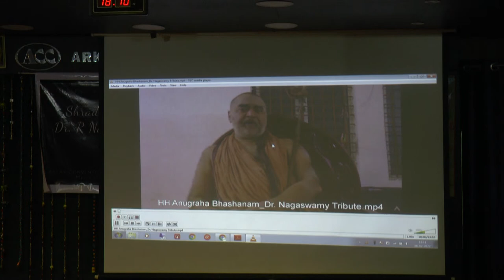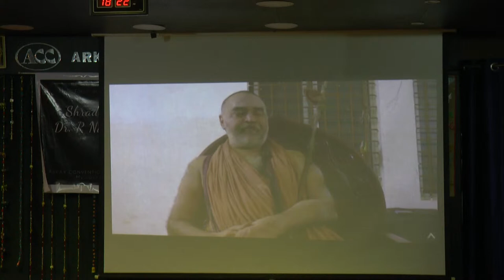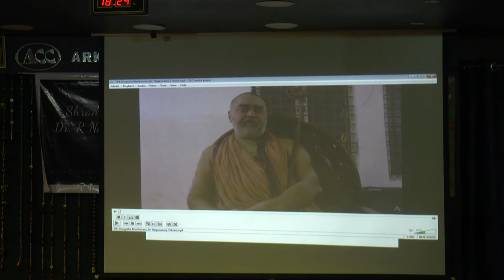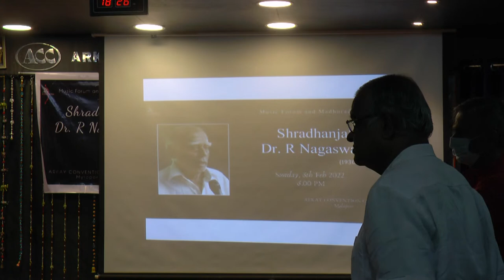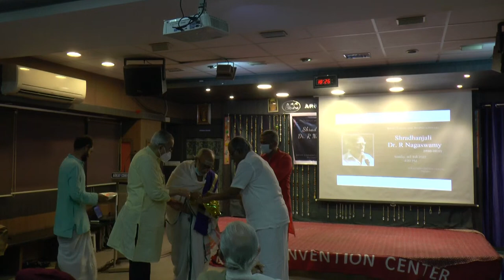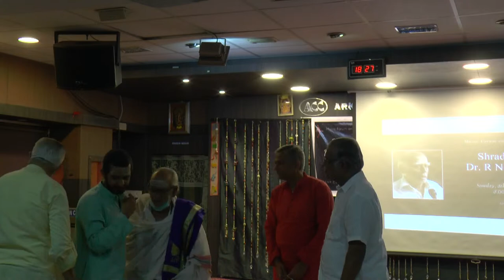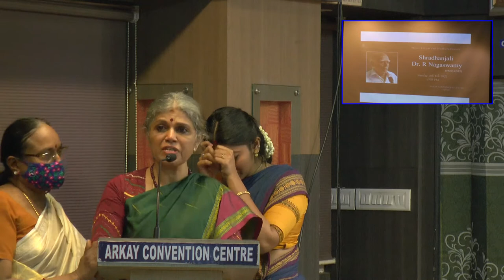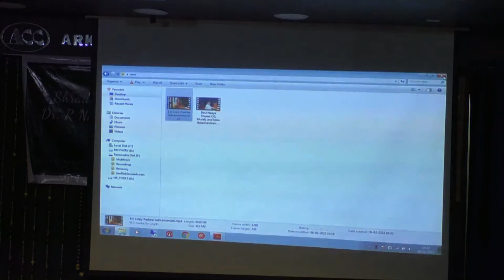Shradhanjali for our respected Dr. R Nagaswamy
Sunday, 6th Feb 6.00pm
Music Forum and Madhuradhwani
Shradhanjali for our respected Dr. R Nagaswamy (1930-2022)
Anugraha Bhashanam by H H  Sri Vijayendra Saraswati Swamigal(video)
Reminiscences by
Sri. Krishnamurthy SastrigaL
Sri.S.Gurumurthy
Sri Dhananjayan
Sri. Vaidialingam
Sri Kodilingam
Dr, Padma Subramanyam
Sri.K N Ramaswamy
Dr. Chitra Madhavan
Smt. Revathi Ramachandran
Sri. Madhusudhan
Dr.Kala Bhaskar and Dr.N Mohan Nagaswamy
(Daughter and son of Dr.Nagaswamy)
Musical tribute by Vidushis
Gayathri Girish,Vidya Kalyanaranan and J B Keerthana

Arkay Convention Center